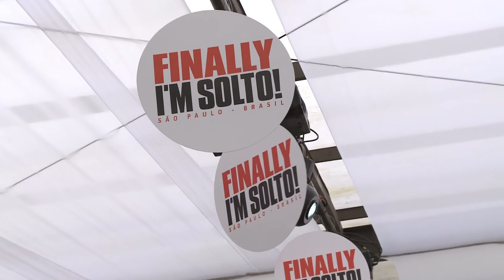[22.03.2016] Programa Pedro Alcântara - Festa Finally I'm Solto no Café de La Musique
O Café de La Musique, em Guarujá, promoveu a balada Finally I'm Solto, criada por um grupo de amigos com o intuito de possuir algo que representasse o lifestyle e a rotina deles de maneira fiel. O evento reuniu centenas de pessoas na casa, além de já ter alcançado mais de 30 cidades de norte a sul do Brasil.